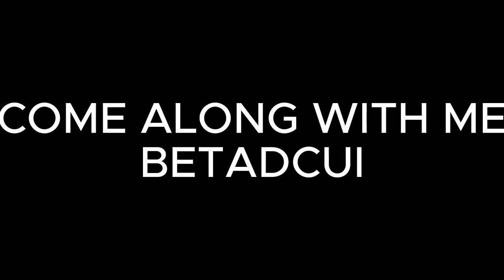250 SUB SPECIAL|| come along with m but everytime a different character sings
GUYS N0M0PH0BIA IS BACK WITH ANOTHER BETADCUI AND I AM SO SORRY FOR FOR SUCH AN INCOSISTANT POST SCHEDULE I HAVE AT LEAST 3 COVER IN THE MIDDLE OF CODING I HAVE BEEN EDITING AND TRYING TO FIND AN FLP FOR THIS
I'm not late for this song right?
SUBCOUNT|270
SUBGOAL|300
Mods used
under construction
Reanimated skins
I dont remember who the flp was bt
CREDITS
King K rool soundfont given by @PalpitoadPlus
Thumbnail help over the past six months @ZandonPlayz
Some sayori pics for sayori edits inspo by @Sayoriedits

( Algorithm don't do me dirty please )